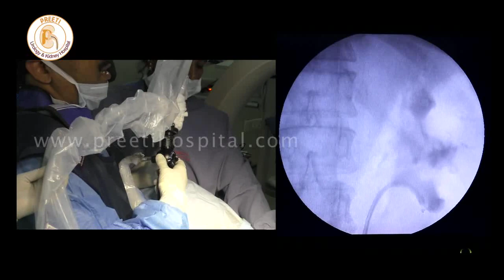A RIRS Flexible Scope movements basics - Best Urology & Kidney hospital, hyderabad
Preeti Urology & Kidney Hospitals
KPHB & BHEL, Hyderabad